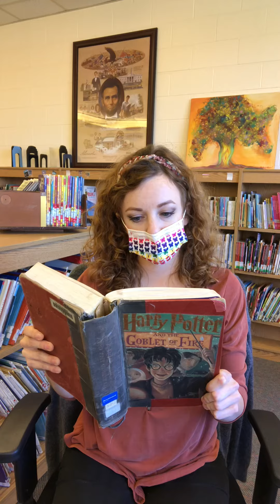Friday, August 21, 2020 - Morning Announcements